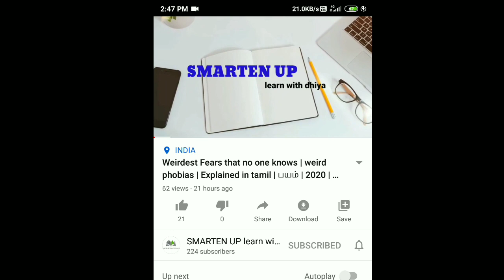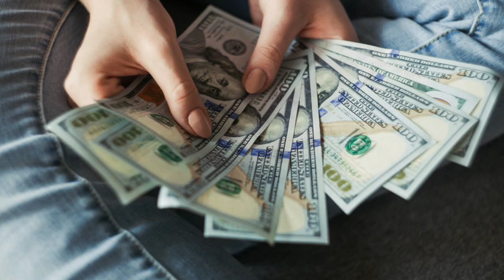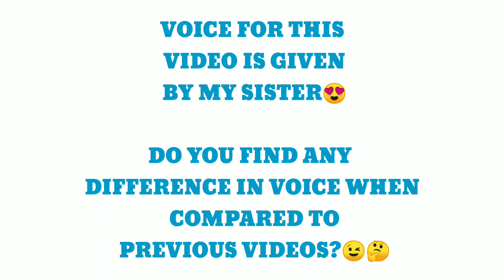Locust attack in india 2020 | Grasshoppers swam | Reason behind the attack | தமிழில்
Paramedical admission 2020 smartenuplearnwithdhiya This video is about the locust attack which have been currently faced by many countries including India. As there will be too many questions in your mind about this locust attack, this video will give you a clear idea and the current updates of INDIA and other countries. The measures taken to control this pest attack also explained in this video. watch this video until the last to get an idea about grasshopper which is also named as locust.This video is about the locust attack and the reason for the attack.